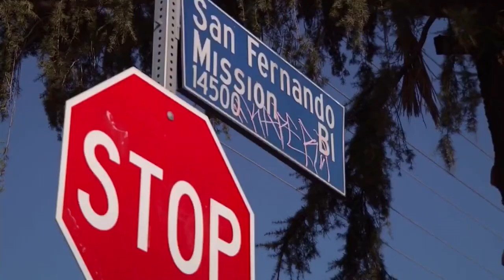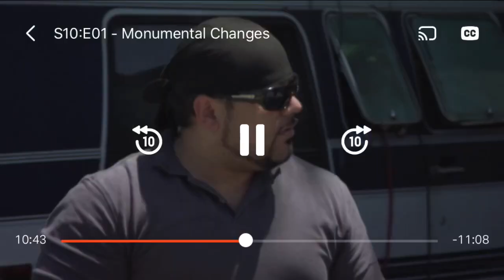Operation Repo Season 10 Episode 1 Part 2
Here’s season 10